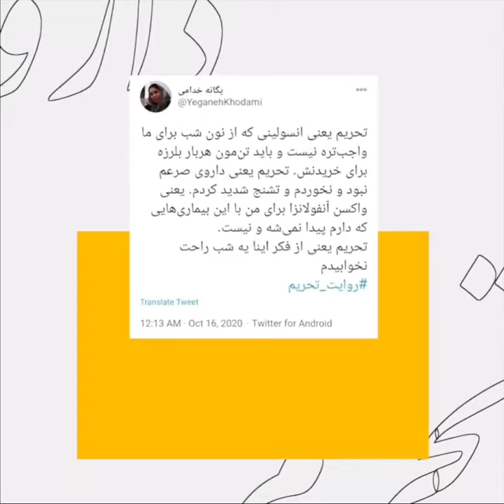میترا جشنی: دارو تحریم نیست ممنوع است! ضحاک‌علی خامنه‌ای ۱۹ دی‌ماه ۱۳۹۹ به وقت کرونا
دارو تحریم نیست
ممنوع است!

ضحاک‌علی خامنه‌ای
۱۹ دی‌ماه ۱۳۹۹
به وقت
میترا جشنی از اعضای موسس فرشگرد و هموند حزب مشروطه ایران (لیبرال دمکرات)در ویدیویی کوتاه توضیح می‌دهد که چرا اعضای رسمی و غیر رسمی نایاک یک مشت دروغگو هستند که جز ماله‌کشی برای آخوندها هیچ هنر دیگری ندارند.